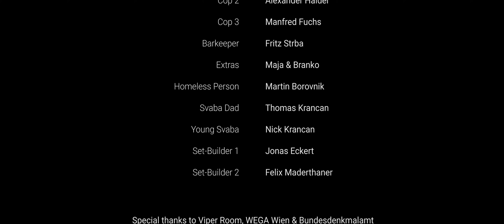ORICHYNAL - Owa vom Gas ft.SEILA & SVABA ORTAK (prod.by Daniel Fellner)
" Owa vom Gas “ jetzt streamen